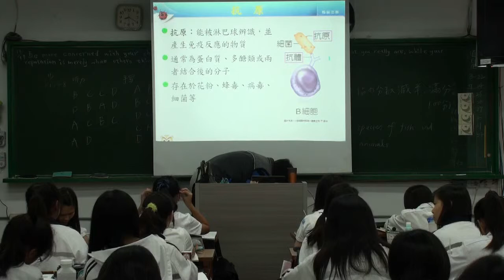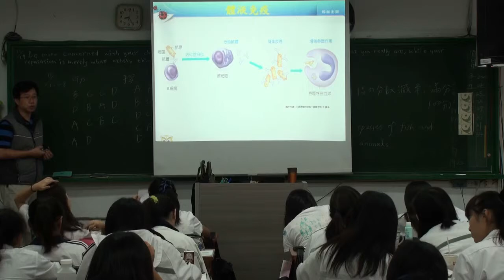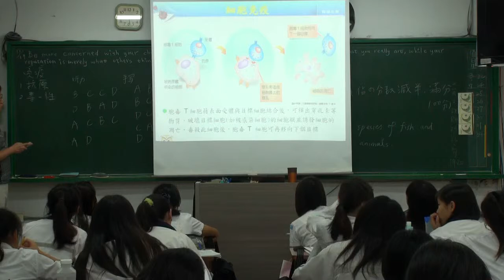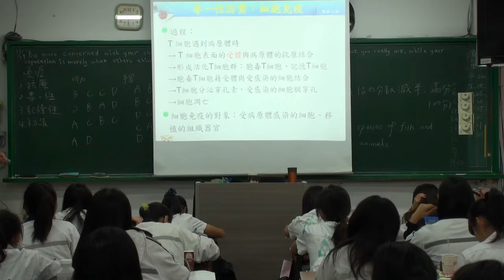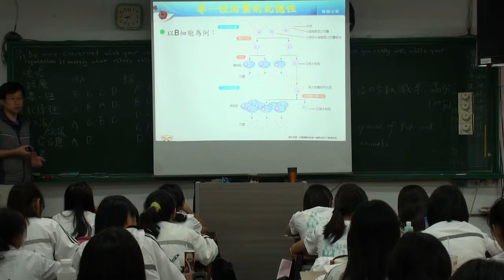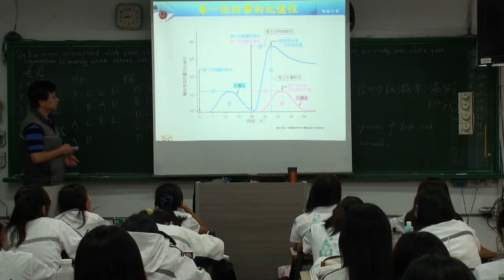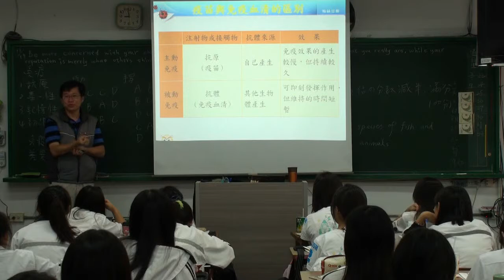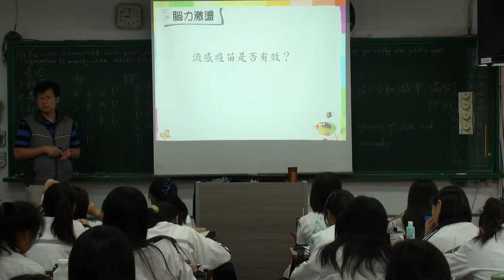人體防禦 immune system A 4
人體的防禦系統；免疫反應。豆豆熊課堂實錄 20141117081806 -A4